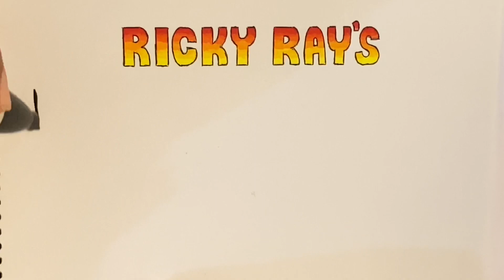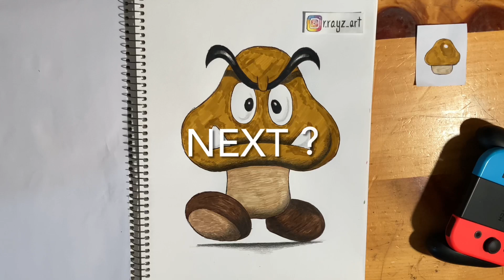2023 How to Draw a Goomba (QUICK)